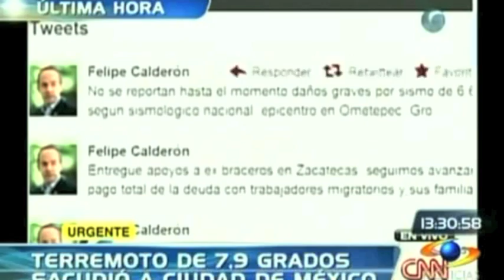Fuerte sismo en México